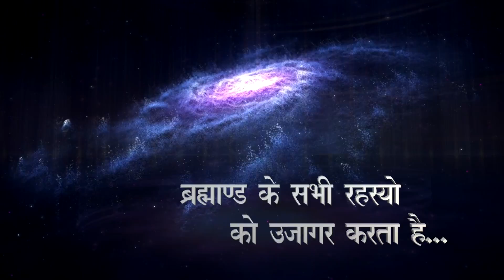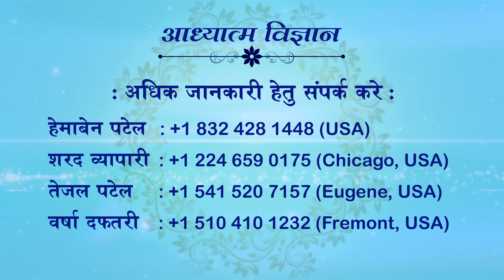10 FEBRUARY 2022 | EPISODE 1017 | ARIHANT TV | SPIRITUAL SCIENTIST SWAMI SHRI KAMLESHANAND JI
10 FEBRUARY 2022
EPISODE 1017
ARIHANT TV